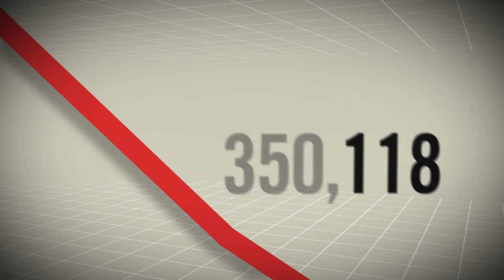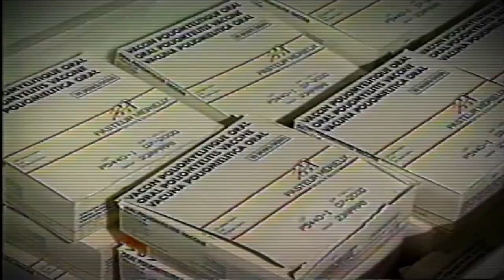Global Polio Eradication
With polio cases at their lowest number ever in 2012 but with serious challenges still ahead, the next several years are pivotal for global efforts to eradicate polio. Spearheaded by the World Health Organization, UNICEF, the U.S. Centers for Disease Control and Prevention, Rotary International, and the Bill & Melinda Gates Foundation, the Global Polio Eradication Initiative (GPEI) earlier this year released a new six-year plan. The strategy outlines steps to end polio transmission, help improve childhood immunization programs, and begin a worldwide polio vaccine transition. While the plan is considered to be solid approach to eradicating poliovirus, the initiative faces a variety of obstacles including deadly violence aimed at health workers in several of the remaining endemic countries, new outbreaks in previously polio-free areas, and continued difficulties reaching all children with vaccines. Nonetheless, high level commitment to eradication remains strong in the most affected countries and internationally.